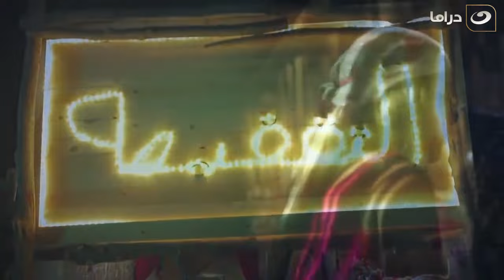Fad Ishtibak- Episode 18 | فض اشتباك - الحلقة الثامنة عشر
مسلسل فض اشتباك
مسلسلٌ درامي، مليءٌ بمشاهد الحركة ،حيث يرصد المسلسل الواقع الاجتماعي والاقتصادي والسياسي والأمني في مصر بعد ثورة 25 يناير. يجعل المسلسل من الملف الأمني الداخلي في مصر نقطة الارتكاز التي تنطلق منها الأحداث. يصف المسلسل حياة ضابط شرطة (أحمد صفوت) ، يتصف بحبه لعمله ولكن تتعقد حياته المهنية والشخصية كثيرًا في جوٍ درامي ولكنه يسعى دائمًا للنجاح وإثبات نفسه.